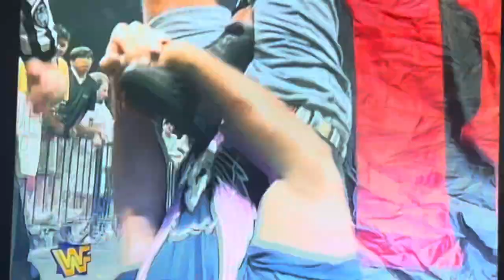Bret Hart Puts Stone Cold in the Ring Post Figure Four Until Mankind Comes for Save, Hart Foundation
TGOTGOGS 2 WWF WWE 97